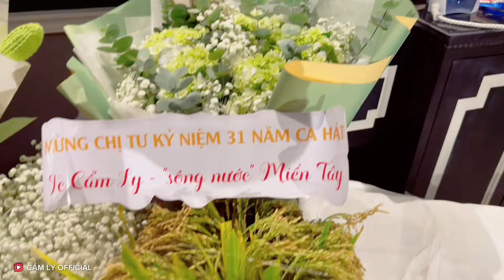Cẩm Ly - Kỷ niệm 31 năm ca hát (02/09/1993 - 02/09/2024)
Kỷ niệm 31 năm ca hát của chị Tư Cẩm Ly (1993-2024)